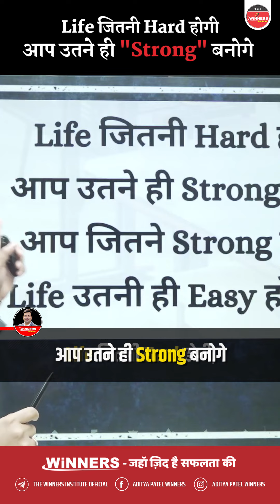लाइफ जितनी HARD होगी!!!!!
विनर्स की इंदौर ब्रांचेस में ऑफलाइन बैचेस की जानकारी के लिए